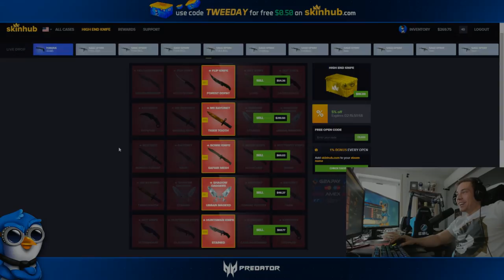EPIC 1G FAIL! CS GO Stream Montage #62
Giveaway - Quite the funniest 1G that happened to me yet. :D